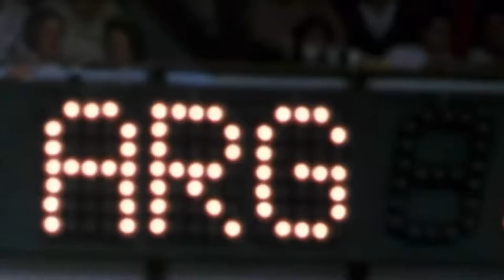Zinedine Zidane | Vaudeville Smash feat. Les Murray